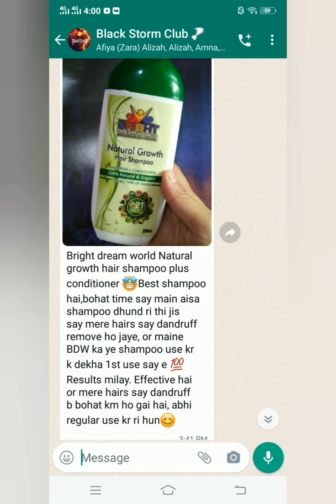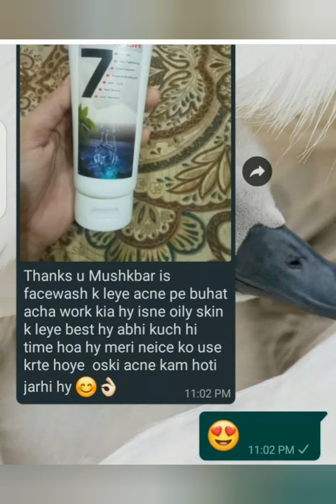beauty products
any one want to order these products come to the comment section
and also check my instagram

.I'm on Instagram as @ayeshanain4. Install the app to follow my photos and videos.